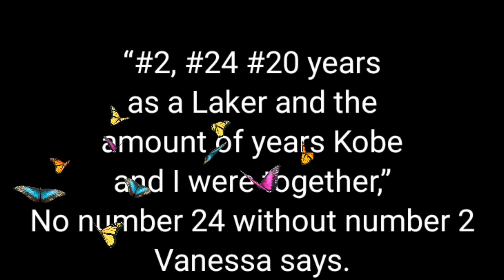CELEBRATON OF LIFE KOBE AND GIGI BRYANT HELD AT STAPLES CENTER LOS ANGELES FEB 2, 2020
I made this video to keep update the Kobe and Gigi's Celebration of Life this coming Feb 24,2020 at Staples Center. After the tragic accident there a lots one of me are sad for this that i just want to remain the memories here at my channel.

comment and share and also hit my notifications bell to
keep update on my new video uploaded video. Thanks for dropping by don't skip my ads 😘 God bless Everyone.

might otherwise be infringing. Non-profit, educational or personal use tips the balance in

I edit my videos: Kine Master

This is my LALABS
@Roza Gardening ❤
@Dongsu TV ❤
@REBANCOS SIBS ❤
 @Yoorah ph channel ❤
 @Beng Carbonell ❤
 @Amy Koneval ❤
@Josephine Gimoro ❤
@Francis Edroso ❤
@Mamazel MadamTisay ❤
@Jhunz Vlogs ❤
@Dealing LIFE ❤
@JR DENOSTA ❤
@Chairman's Vlogs ❤
@Gandang Anthonio ❤
@Edgilene Grace Vlog ❤
@Rolly'sWorld ❤